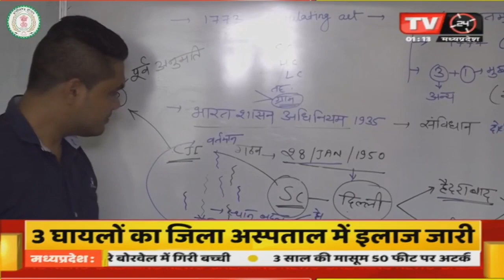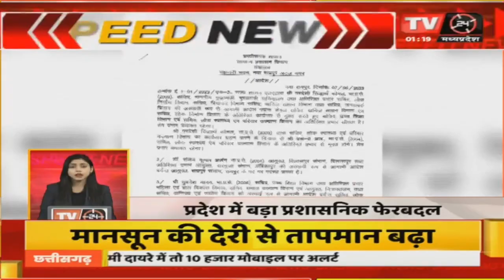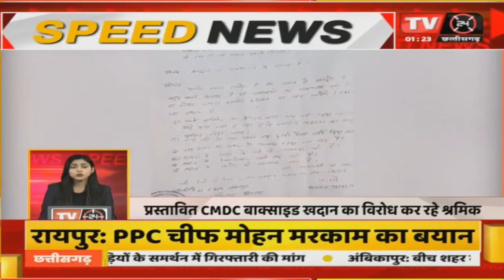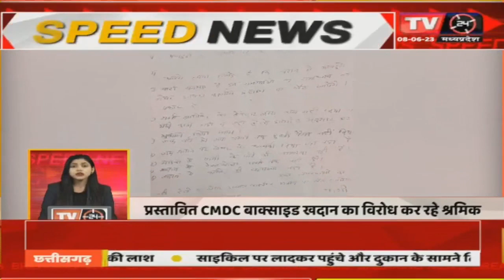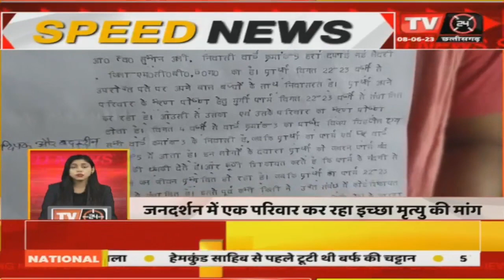Speed News:-देश दुनिया की जुडी खबरे फटाफट अंदाज में |TV24 MP/CG NEWS